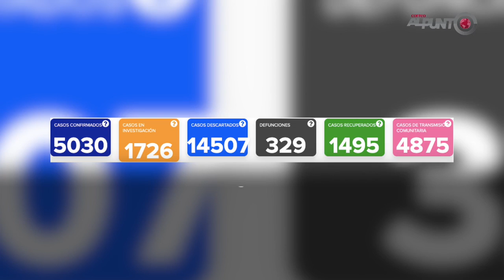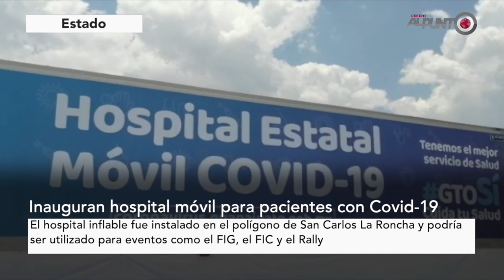Segunda Emisión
- Localizan pareja asesinada en una comunidad de Acámbaro
- Sujetos armados despojaron de una camioneta a dos mujeres en la carretera Celaya
- Muere empleado de C4 de León a consecuencia de covid-19
-  Lamenta CICEG limitaciones en apoyos a empresarios
- León supera los 2 mil contagios de covid-19; en el estado ya son más de 5 mil
- Inauguran hospital móvil para pacientes con Covid-19 en León ____________________________________________